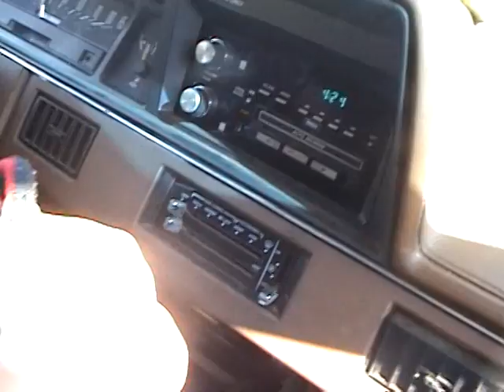Anaheim Comic Con 2011 - Introduction to Coverage Pt. 1/2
Part one of the introduction of the California Conventions Blog's coverage of Anaheim Comic Con 2011, shot during the drive down to the convention on Interstate 5.
Highlights of this introduction includes the reveal of our new staff member, Jackie Doncaster - straight from Canada, as well as our plans for both this convention and future conventions including FanimeCon.